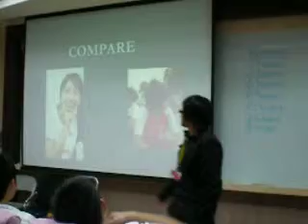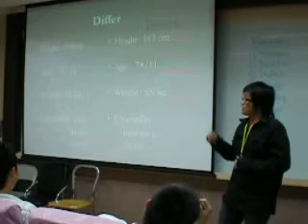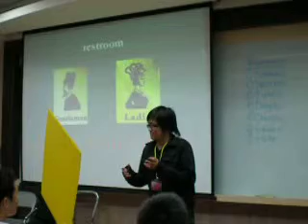Tangle_Ledies and Gentleman